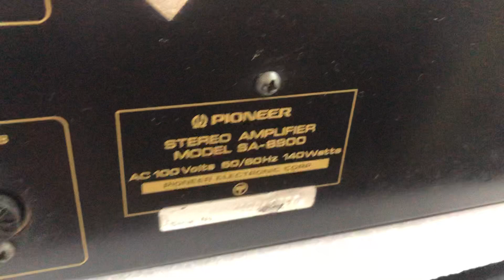29/8 Pioneer 8900/6,4tr 0941.891.914 tại Minh Audio Hà Đông Hn